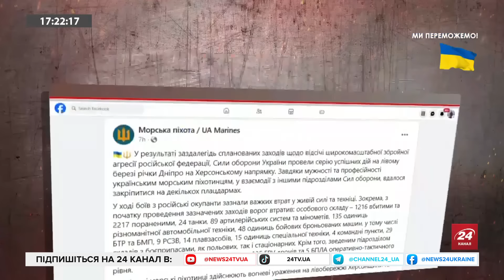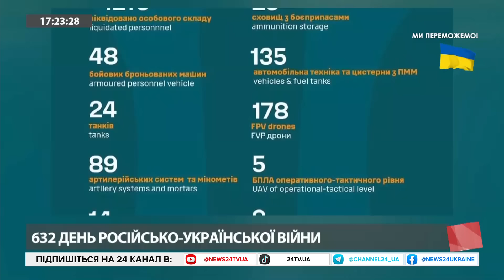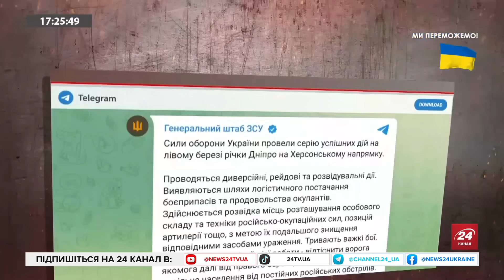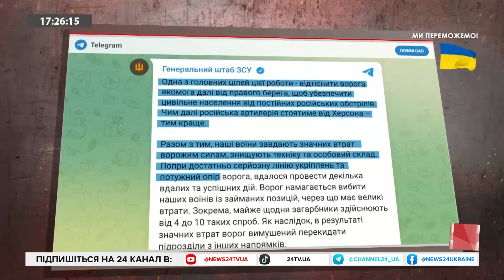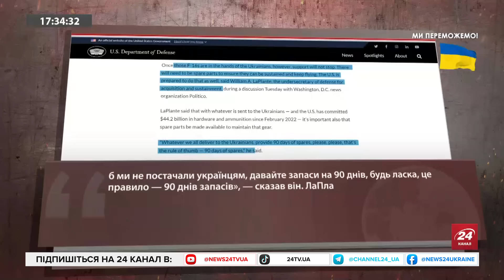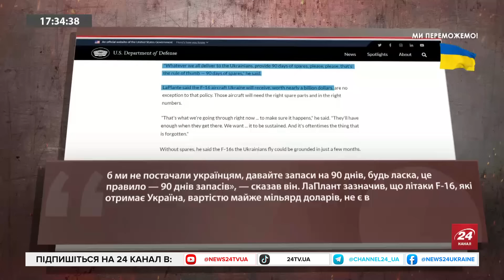ОГО! Ціль ЗСУ на ЛІВОМУ БЕРЕЗІ / Залужний ПЕРЕГРАВ росіян / РФ має ЗМИРИТИСЬ із втратою... | СВІТАН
Ведучий Олексій Печій @PECHII разом з військовим експертом, полковником запасу ЗСУ Романом Світаном обговорили основні цілі та ризики для ЗСУ на лівобережжі Херсонщини, як Валерій Залужний переграв росіян та чи можливо скоротити тривалість повітряних тривог під час зльотів МІГ-31.